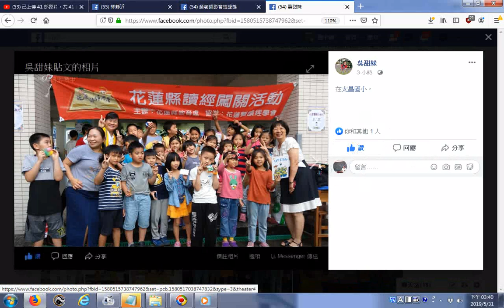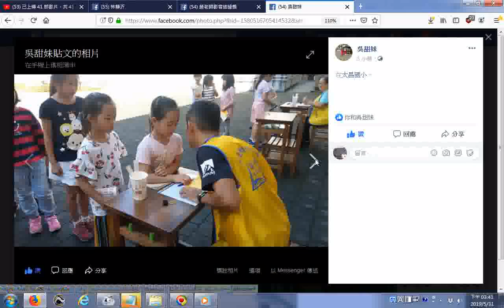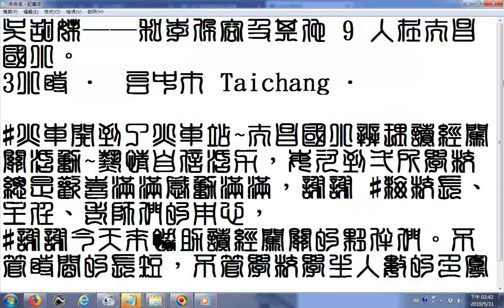split 001 20190531吳理事長網頁分享花蓮讀經協會活動照片內容很豐富含明義國小、太昌國小、景美國小辦理全校讀經闖關活動，讀誦過程看到孩子們的自信，見到校長主任老師的用心，讓學會團隊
...讓學會團隊志工老師及教育處詹小姐都非常感佩。__附加的聲音是_20121115桃園和樂軒古漢樂演奏(很高亢的北管音樂)_附加小篆體書法欣賞